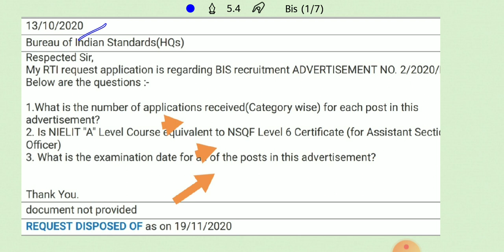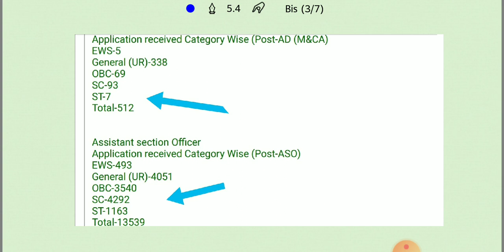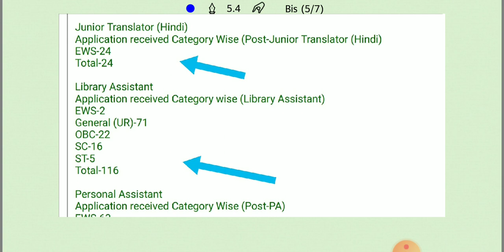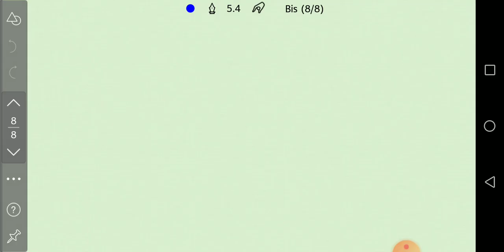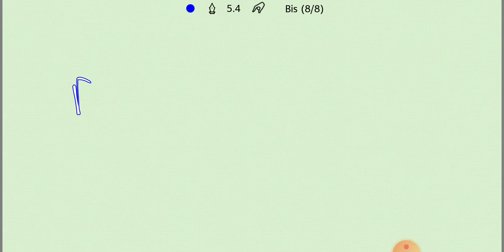RTI Reply of BIS || BIS JSA, BIS SSA, BIS ASO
Number of applications category wise??
Are NIELIT Courses equivalent to NSQF Level 6?
What is the exam date?